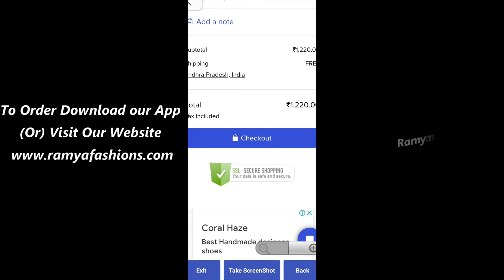with Mattil Matte Necklace | Imitation Jewelry | Order to Watsup 9515189060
Download The "Ramya Imitation Jewellery" App from Below Link 👇🏻👇🏻

To Order Click on Below Link 👇🏻👇🏻

  Take the Screenshot Of Jewellery Pic Which Want to Order

  Share that pic To Watsup Number 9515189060

  No Shop it is Only Online Sales

  No Cash On Delivery Only Online Transfer

  Google Pay,Phone Phe,Paytm,Bank Transfer

Follow Us In our Facebook Page by given Below link

Like and Follow our Social Sites👇🏻👇🏻

@Ramya Fashion's